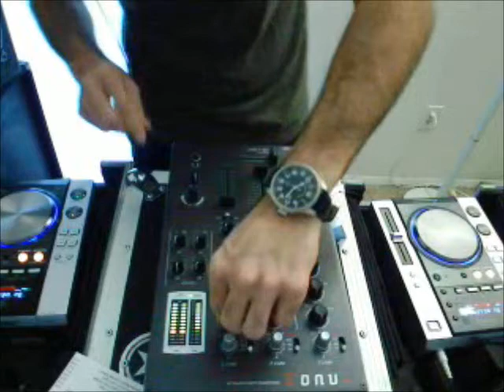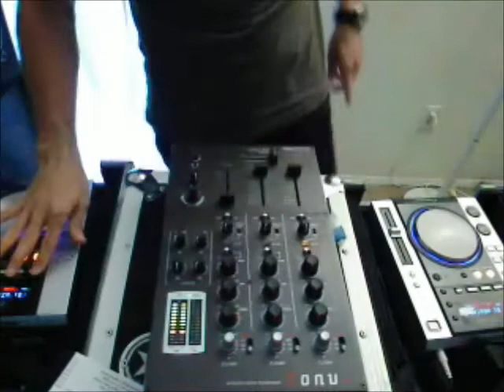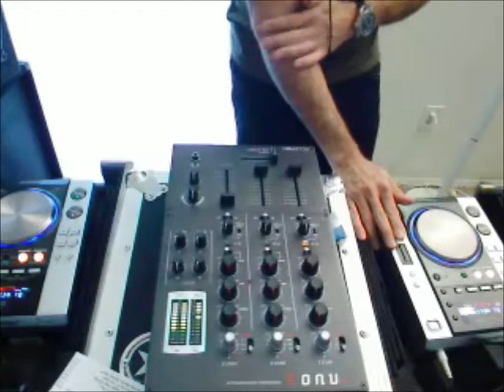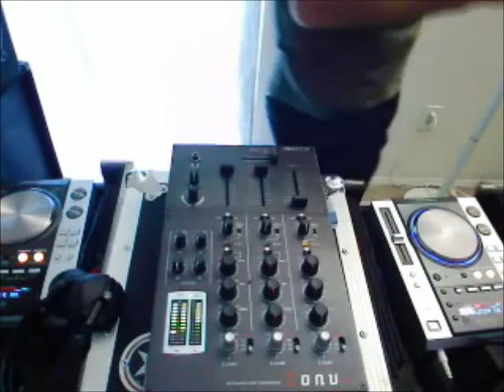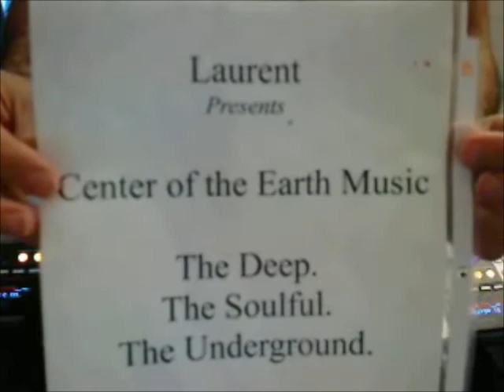Part 4 Enjoy Some Good House Music Mix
Everything is in MP3 format and can be streamed or download. There are 85 mixes. About 100 hours

Frank Roger - Yeah Pretoria
Olav Basoski - Olav Basoski
Pound Boys - Now that'sa trip